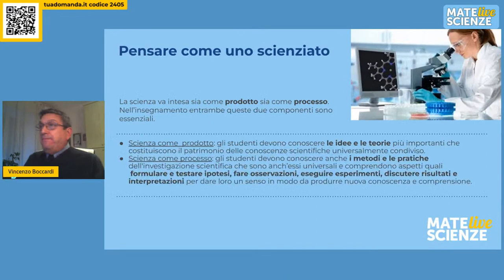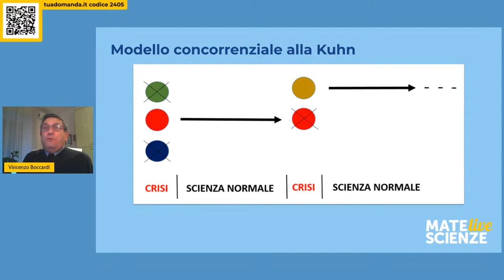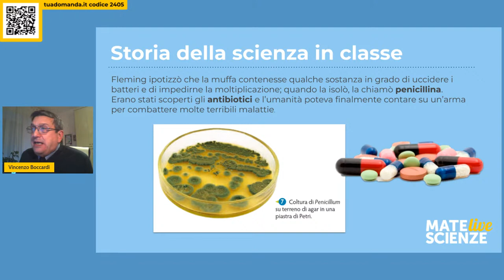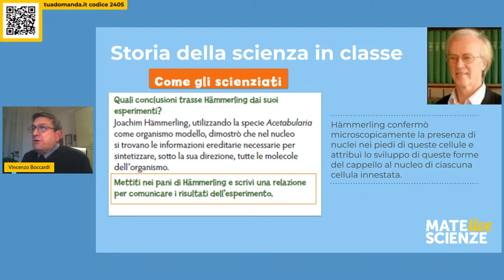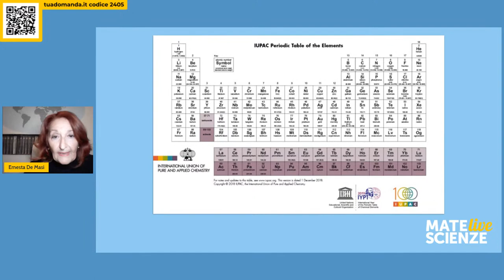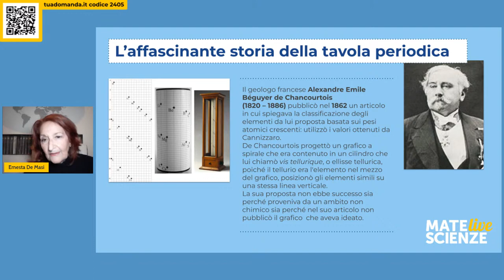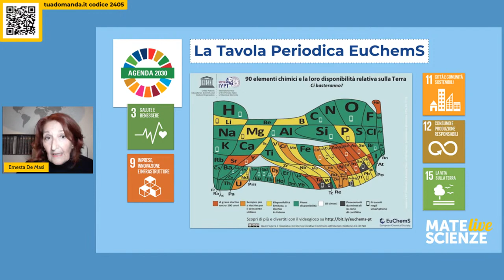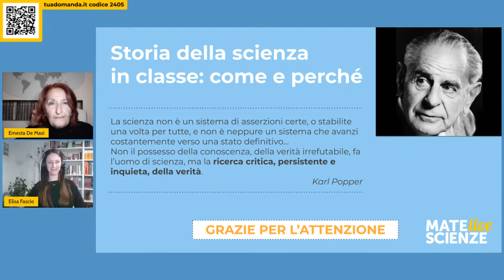Storia della scienza in classe: come e perché | Ernesta De Masi, Vincenzo Boccardi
Rivolto alle/ai docenti della scuola secondaria di primo grado

INTERVENTO
Ci sono tanti buoni motivi per interessare alunne e alunni alla storia della scienza e ci sono tanti modi per farlo! Ripercorrere la storia della scienza, fatta di tanto lavoro, di successi e di sconfitte, significa ripercorre la storia dell’umanità: le conquiste scientifiche hanno profondamente cambiato nel tempo il modo di vivere, l’organizzazione sociale, gli equilibri politici.
Molto spesso la scienza è vista come un corpo precostituito di conoscenze ignorando tutta la fatica e, a volte, anche la sofferenza di uomini e donne che con il loro ingegno e la loro tenacia le hanno costruite.
In questo live streaming saranno proposte attività nelle quali allieve e allievi si mettono nei panni di scienziate e scienziati, analizzandone e interpretandone gli esperimenti, oppure riproducendo, in modo semplificato, quanto hanno realizzato inventrici e inventori, restandone, si spera, affascinati.

RELATORI
Ernesta De Masi è stata docente di discipline scientifiche nella scuola secondaria. È stata formatrice nella SSIS, nel TFA e in corsi nazionali per docenti. Ha al suo attivo numerose pubblicazioni in didattica delle scienze. Ha collaborato con INDIRE per la produzione di percorsi didattici. È stata componente della commissione per il Baccalaureato Europeo per fisica. Ha ottenuto riconoscimenti in ambito nazionale e internazionale. È coautrice del nuovo testo di scienze per la scuola secondaria di primo grado in uscita quest’anno e del testo di scienze per la scuola secondaria di primo grado ispirato all’IBSE “Alla scoperta!” (Fabbri Editori – Rizzoli Education, 2019).

Vincenzo Boccardi, biologo e naturalista, è stato docente di scienze nella scuola secondaria e supervisore del tirocinio nella SSIS; è attualmente dirigente scolastico. È autore di libri di testo di biologia e di scienze della terra per la scuola secondaria di secondo grado e di numerose pubblicazioni a carattere didattico. Ha collaborato con INDIRE e con Invalsi. È il responsabile nazionale delle Olimpiadi delle Scienze Naturali. È coautore del nuovo testo di scienze per la scuola secondaria di primo grado in uscita quest’anno e del testo di scienze per la scuola secondaria di primo grado ispirato all’IBSE “Alla scoperta!” (Fabbri Editori – Rizzoli Education, 2019).